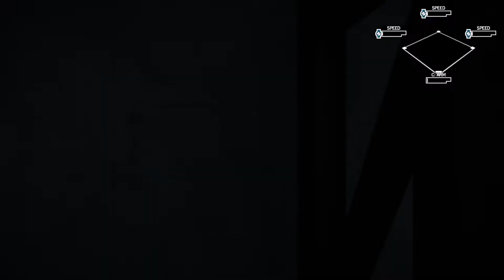KMSN Present Game #43 Numbskulls VS Elephants Live From The MooSe CaVe.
KMSN Present Game #43 Numbskulls VS Elephants Live From The MooSe CaVe. The My Neighbors League. Please support the MooSe. Thanks.